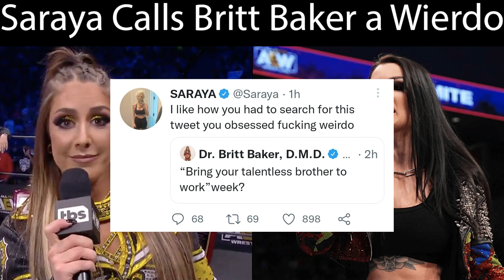Saraya Calls Britt Baker an Obsessed Weirdo For Saying Her Brother is Talentless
Saraya will have her first AEW match against Britt Baker at AEW Full Gear, and her brother Zac Zodiac will be at AEW Dynamite tonight. Britt Baker says that Zak Zodiac doesn't have talent, and is only in All Elite Wrestling because of his sister Saraya. Saraya defends her brother and will be one on one with Britt Baker this saturday. Zak Bevis is a member of the famous Knight family along with Saraya, his brother Roy Bevis, and their parents.

Saraya's last match was years ago in WWE as Paige, where she sustained an injury that forced her to retire.